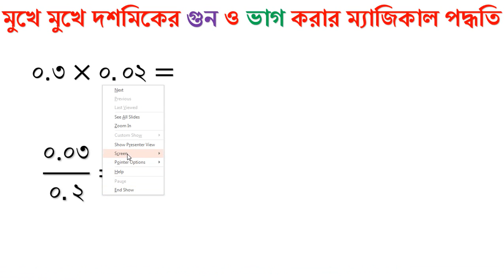ম্যাজিক্যাল পদ্ধতিতে মুখে মুখে দশমিকের গুন ভাগ।। ১ সেকেন্ডে উত্তর।। Ahasan Kabir-KUETIan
মুখে মুখে দশমিকের গুন ভাগ
You Can Visit For High Quality Video